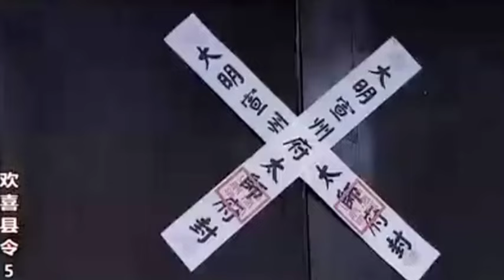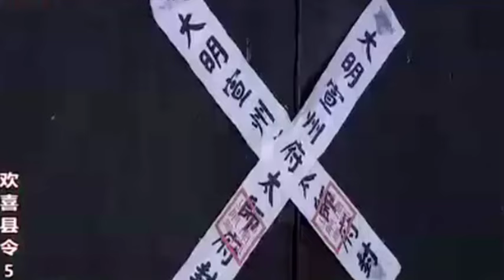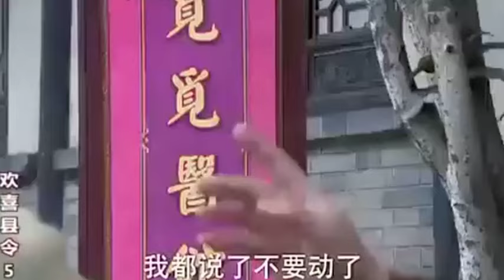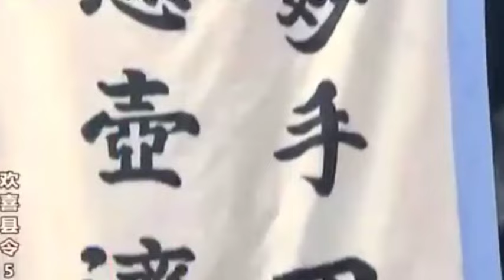縣令深夜潛入富豪家偷東西遇到美女，兩人靠近後交流後竟然紅了臉💕中国电视剧#情感 中国电视剧 甜宠 大陆剧 chinesedrama 虐恋#